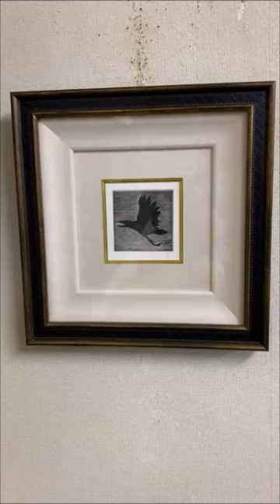新春日本画版画展 ぎゃるりーらぱれっと 2023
ぎゃるりーらぱれっとは企画展、貸しギャラリーの展示会を運営しています。
日本画版画展を開催しています。
貸しギャラリー運営が昨今の主流になっています。
企画展を行うギャラリーが少なくなりました。

今年もぎゃるりーらぱれっとは日本画版画展企画展で年があけました。
片岡球子さんの赤富士を楽しみにしています。
今年も見ることができましたが、少し小さいサイズです。やはり元気が出ます。
上村松園の和服姿は、お正月だなあ〜と思います。
そうです。もう一つ横山大観の富士さんもありました。「一富士二鷹三茄子」ですよ。
人気作家が揃っています。どうぞお出かけ下さい。